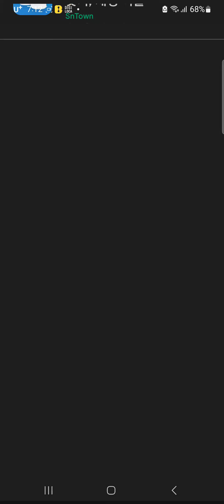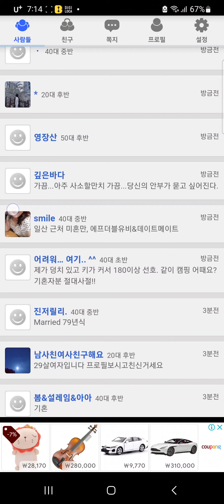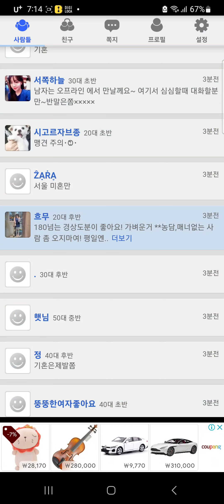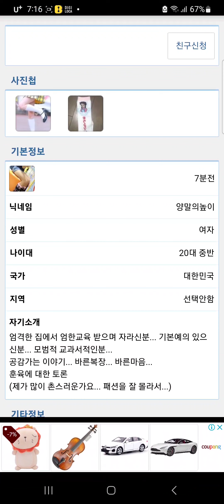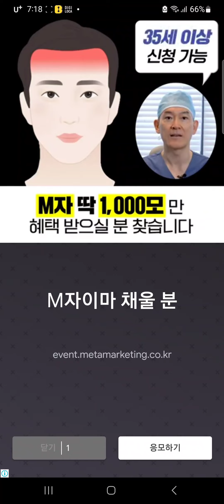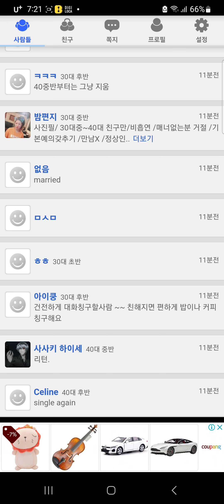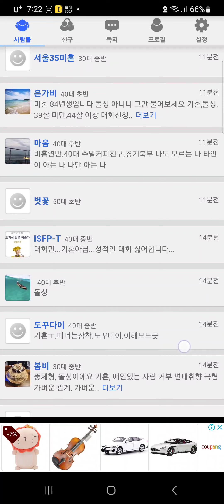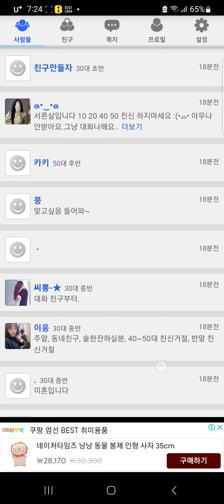간만에 채팅친구찾기해봄 톡친구찾기